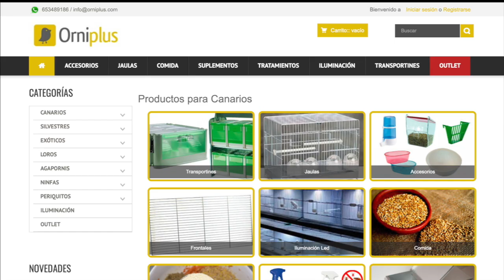AL FIN LO LOGRE! MUY CONTENTO😊PARA SER MI PRIMER AÑO CON LOS JILGUEROS🐥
EN ESTE VIDEO OS MUESTRO ALGO QUE NO CREÍA QUE CONSIGUIERA EN MI PRIMER AÑO CON LOS JILGUEROS

DESCUENTO DEL 5% EN COMPRAS USANDO EL CÓDIGO: AVIARIO OJEDA (ESCRITO SEPARADO)

▶️FEDERACIÓN Y ASOCIACIÓN
ASOCIACIÓN ACOTE LA PALMERA (LA PALMA DEL CONDADO) - FOA